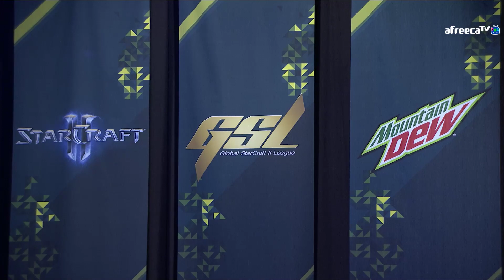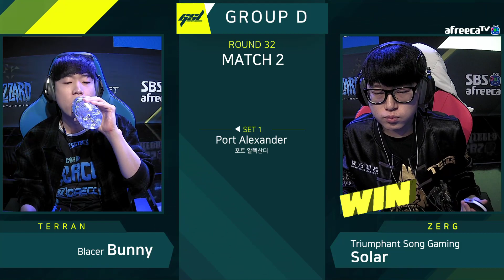[2019 GSL S1] Ro.32 Group D Match2 Bunny vs Solar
[2019 GSL Season 1] Code S Ro.32 Group D
Group D: sOs, PartinG, Bunny, Solar